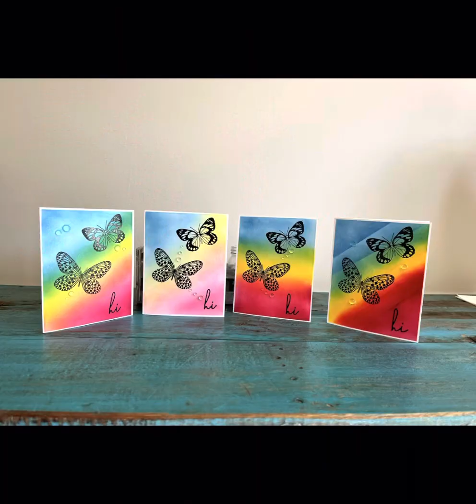Rainbow cards varied with ink blending- perfect for everyone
Hi. I’m excited to share my 1/8 inch frame stencil that I designed for stenciling and/or ink blending.  This frame helps make the process easier. Place a 4.25 x 5.5 piece of card stock in each of the openings using the etched lines as a guide and you can start stenciling and mass produce up to 4 cards each time.

Watch my video for a quick look at how helpful this stencil can be.

I have two stencil sizes available at PMHDesignsCreations.Etsy.com.

Available for the first time; quantities are small. I will also be adding additional sizes in the future.